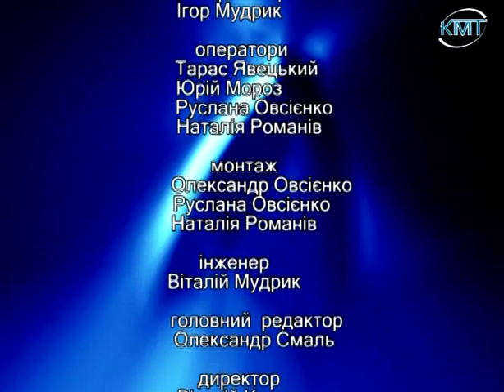ТНК 06.07.2012. КМТ